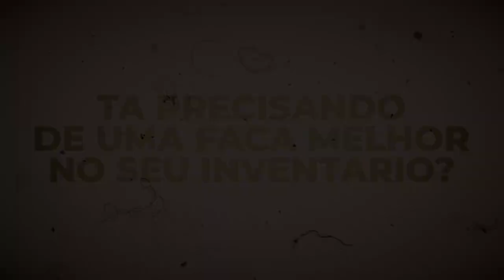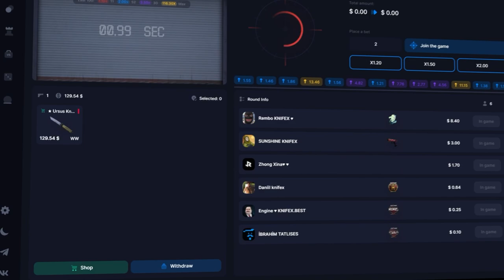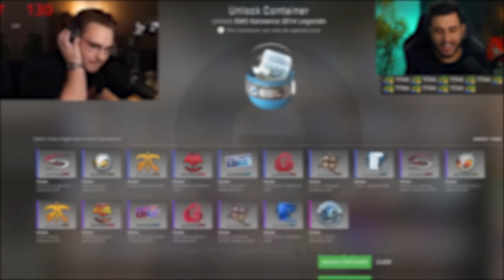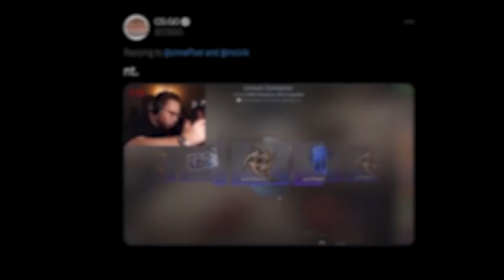ELE GANHOU UM TITAN DE R$300 MIL NA CÁPSULA?